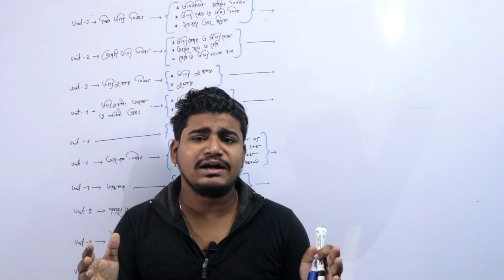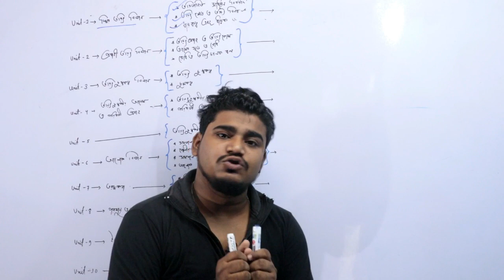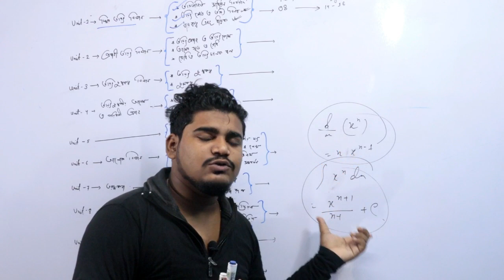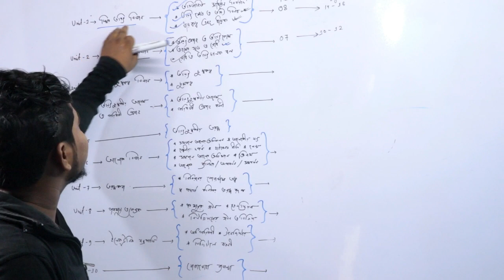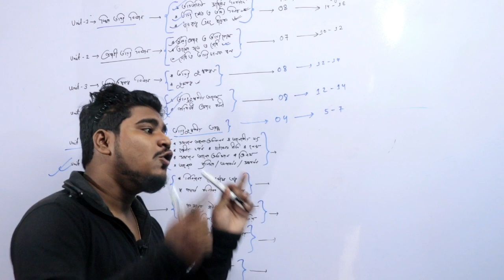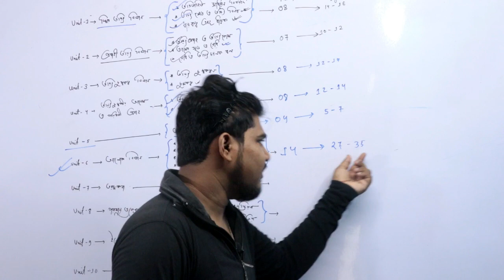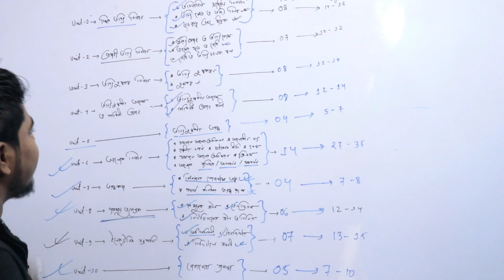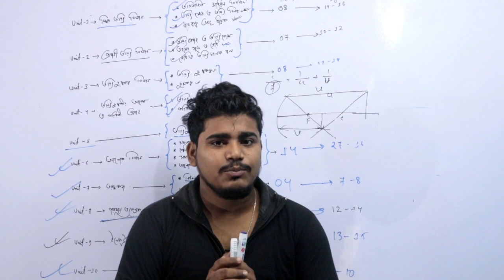উচ্চ-মাধ্যমিকের Physics চার মাসে | WBCHSE Class 12 Physics in 4 months | Books, Notes 2020-21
wbchse class 12 physics book pdf,
physics subject in west bengal,
class 12 wbchse physics,
wbchse class 12 physics question paper 2019,
how to prepare for  physics exams in 1 month,
how to complete syllabus in 1 week,
study routine for class 12 science,
how to complete class 11 syllabus in 2 months,
how to complete class 12 syllabus in 4 months,
how much to score in each subject to get 80,
wbchse exam news today
wbchse exam 2020 result
class 12 final exam routine 2020 Love You My All Dear Family Members ❤️ 🧡 💛